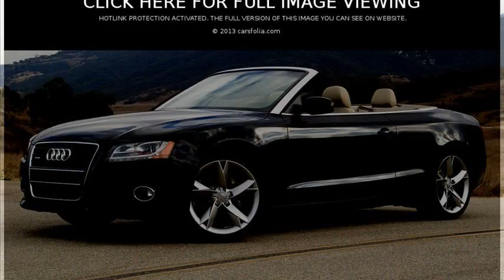audi a5 convertible